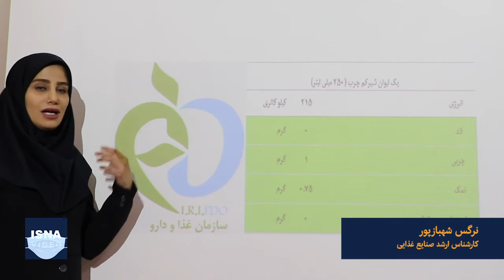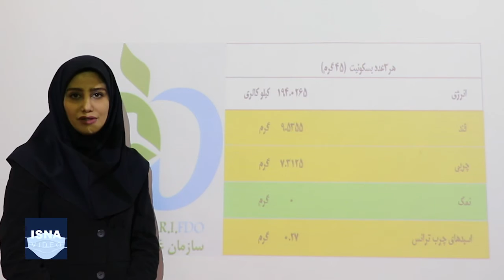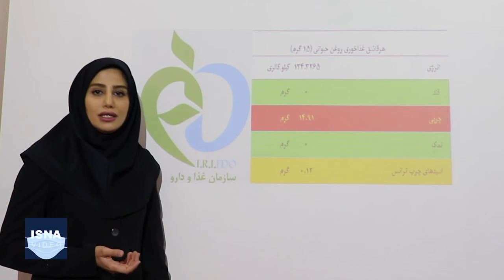نشانه‌های رنگی بسته‌بندی خوراکی‌ها چه چیز را نشان می‌دهد؟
در زمان خرید مواد خوراکی، به بسته‌بندی آن و نشانگرهای رنگی درج‌شده روی آنها دقت کنید. برای اطلاع مصرف‌کنندگان از میزان مواد بکار رفته در هریک از این خوراکی‌ها نظیر قند، چربی و نمک، این نشانگرها از سوی سازمان غذا و داروی وزارت بهداشت، درمان و آموزش پزشکی در کنار آرم این سازمان بر روی بسته‌بندی‌های مواد غذایی درج می‌شود. این ویدئو را ببینید تا با کارکرد این نشانگرها بهتر و بیشتر آشنا شوید.